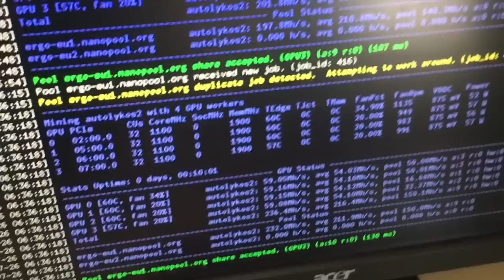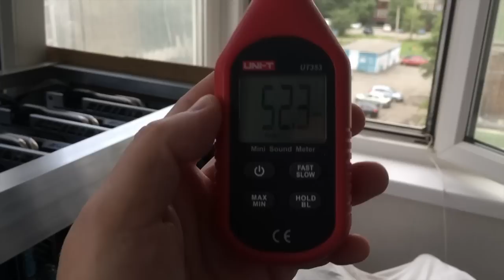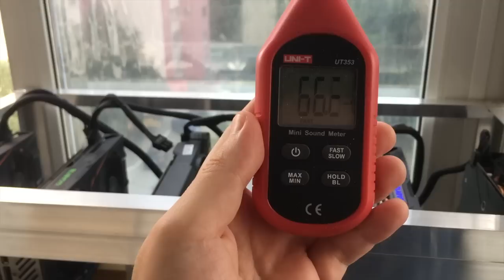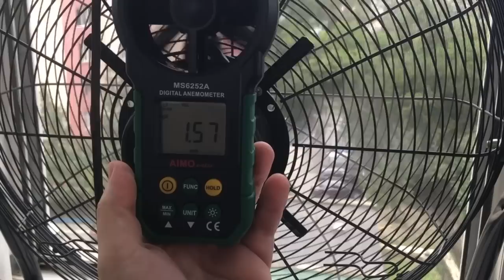Балконный майнинг- это навсегда!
Небольшая экскурсия на мой балкон. Измеряем шум.